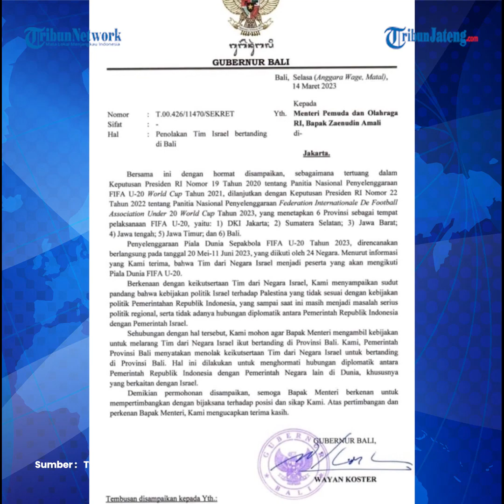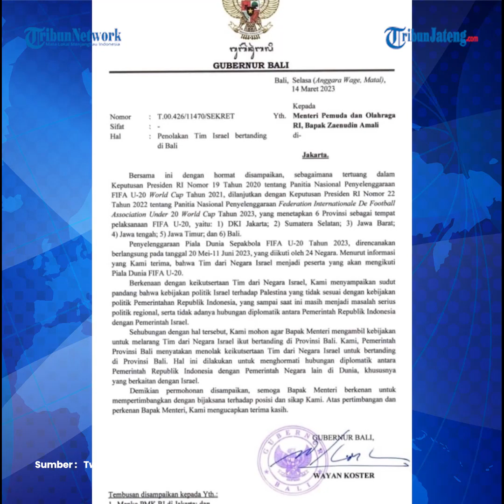Qatar dan Argentina Siap Gantikan Indonesia Jadi Tuan Rumah Piala Dunia U20 2023